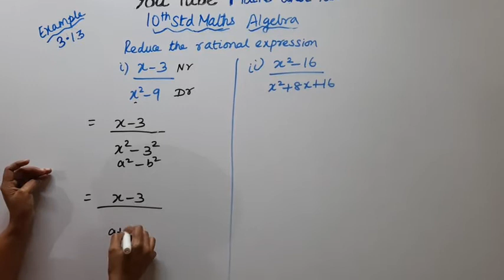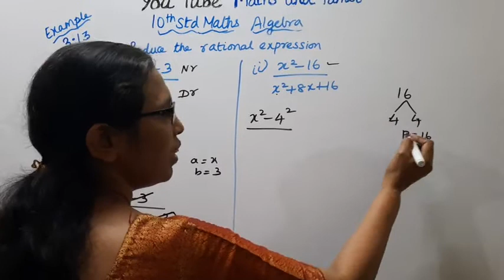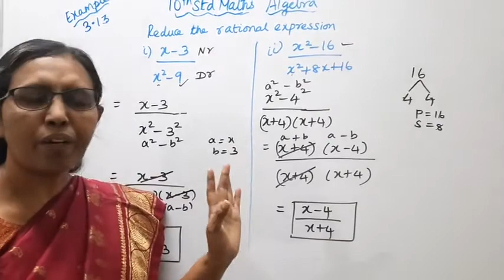T.N. 10th Std Maths Example - 3.13 | Algebra.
Dear Students,
New Syllabus & New Book (2021)
Algebra  Chapter - 3
Example - 3.13